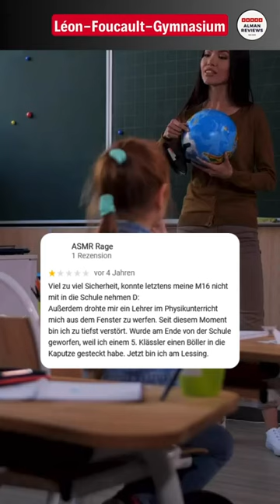Léon-Foucault-Gymnasium Hoyerswerda! Lustige Google Bewertungen!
Endlich sind wir mal wieder in Hoyerswerda! Heute geht es an das Léon-Foucault-Gymnasium. Viele lustige Google Bewertungen mit dabei! Wünsche viel Spaß!

Wenn Ihr den Kanal zusätzlich unterstützen wollt, würde ich mich wahnsinnig über eine Kanal-Mitgliedschaft oder einen Super Thanks als Kommentar freuen: